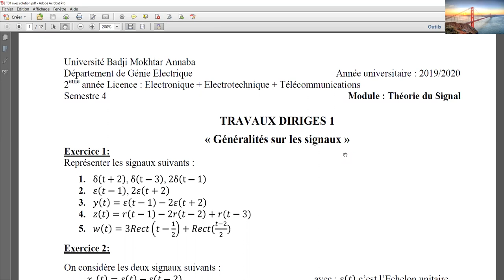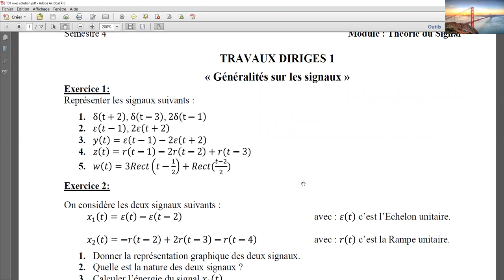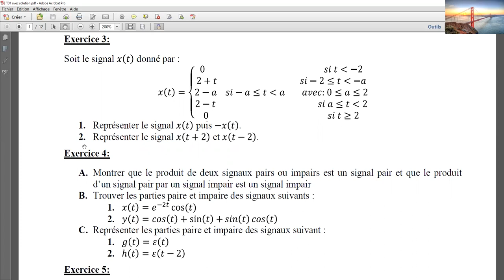Suite Exercices avec Solution : Généralités des signaux_02